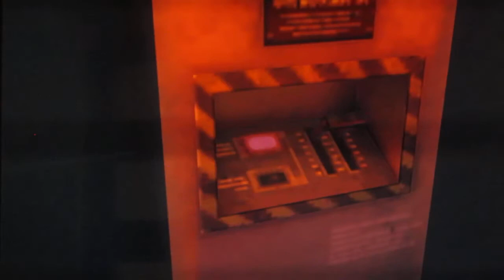Resident evil CODE VERONICA část 4.